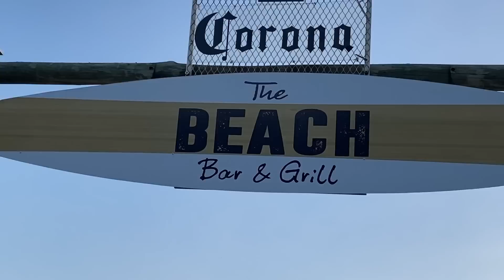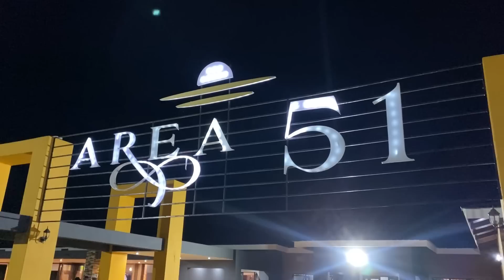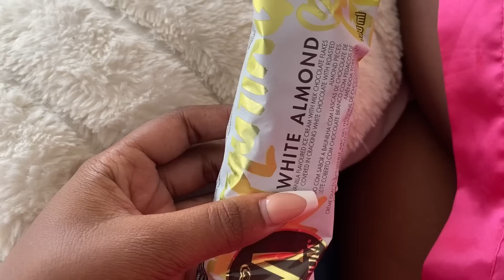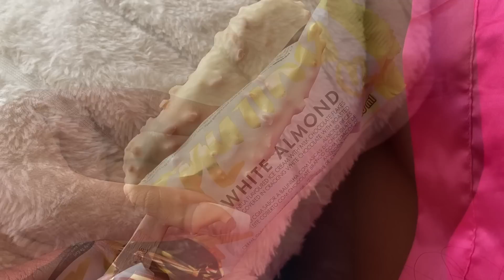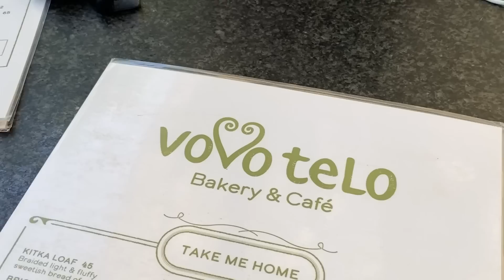VLOG: Life of a South African YouTuber in January | Work date with Mogatsaka & more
Welcome to the 1st official Vlog of 2023🎊🎊🎊
I’m about to hit y’all with consistency left right and center.

xoxo
B